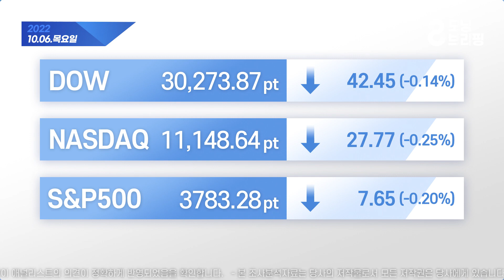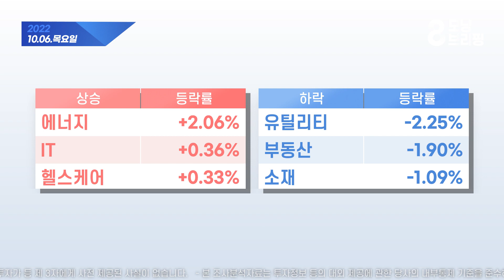모닝 브리핑 / 2022년 10월 6일(목)